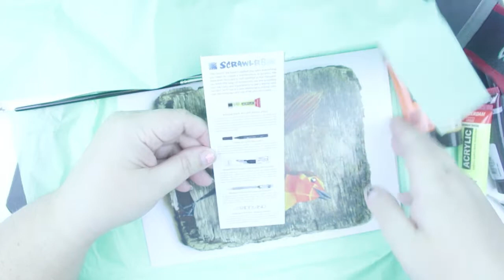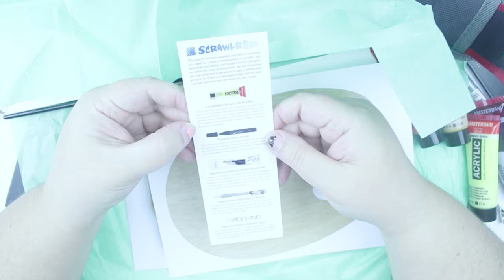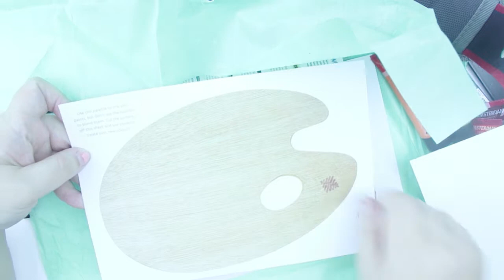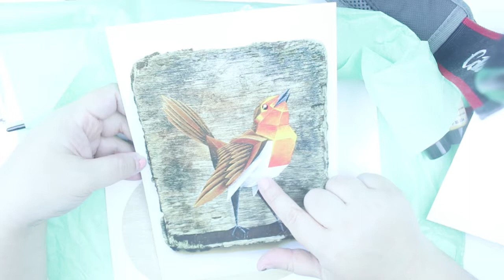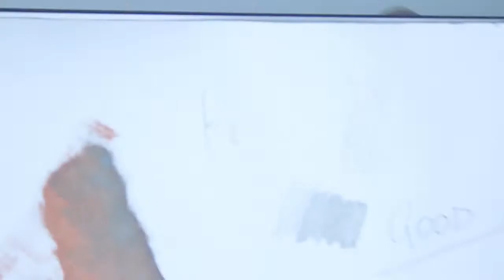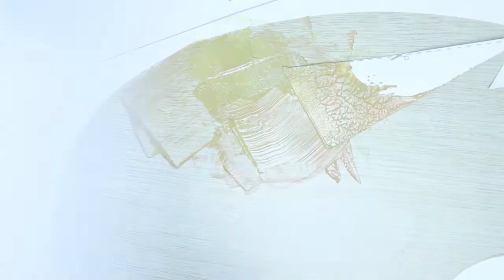ScrawlrBox Challenge Feb 2017 Unboxing, Review and Art Vlog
Hi SweetHeARTs! Do you like my work and have $1 to spare?

How does it work? If there is good feedback I’ll add higher reward tiers like badges, magnets, and prints!

Supplies:

Amsterdam Acrylic Paints 4 pieces
Toma Acrylic Marker in Black
Pentel Fiesta Mechanical Pencil
1 Set of Seawhite Golden Synthetic Brushes
2 pieces of Fabriano Acrylics Paper